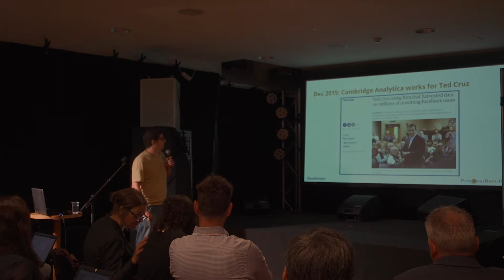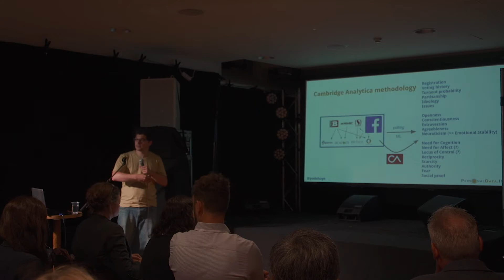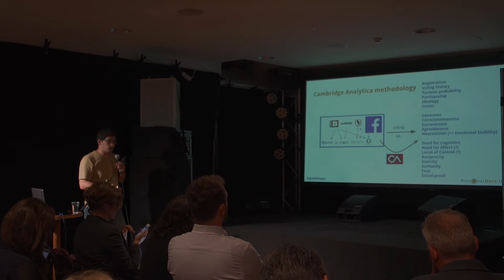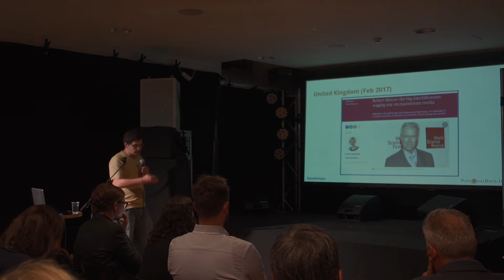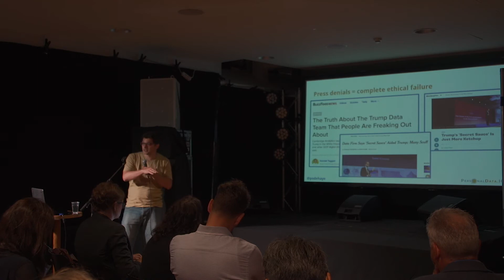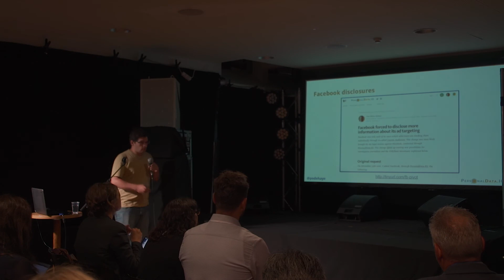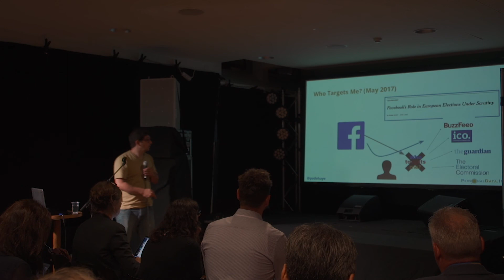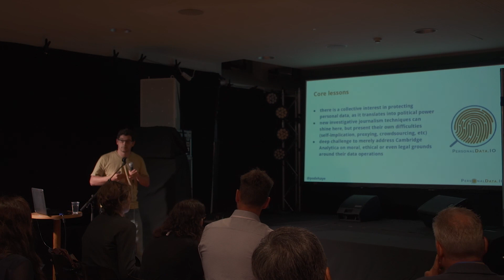Paul-Olivier Dehaye - Cambridge Analytica & populist movements: What happened?, MyData 2017